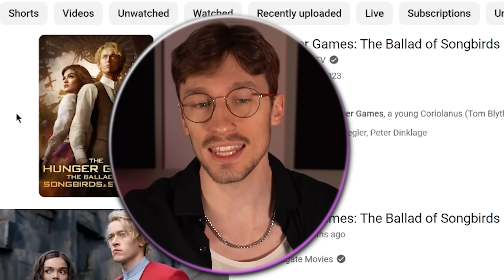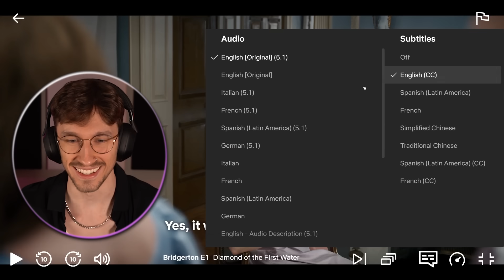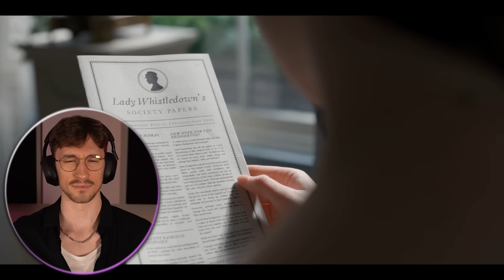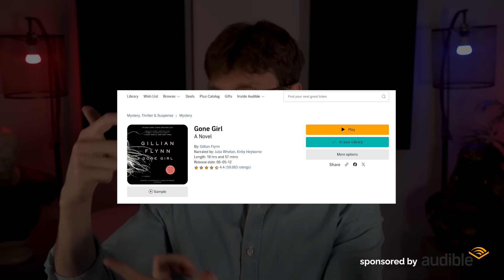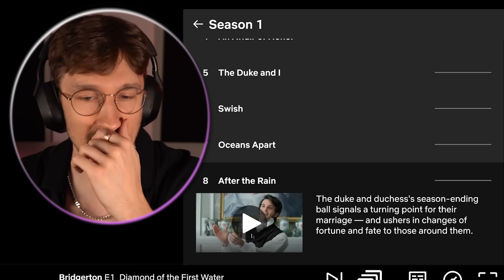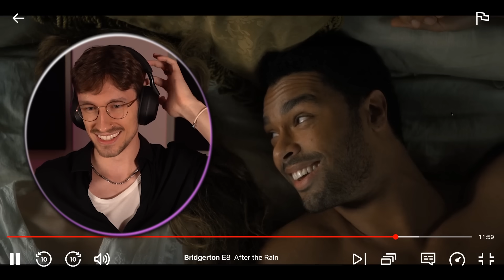Watching ONLY the FIRST and LAST Episode of *Bridgerton*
0:00 - Pilot
19:05 - Finale